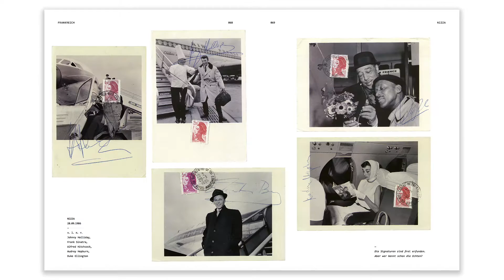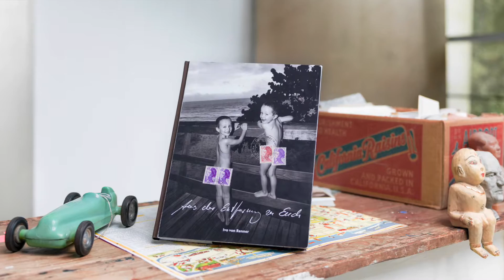PostCard Book - "Aus der Entfernung zu dir" | From a distance to you"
For daily updates visit my Facebook Page! Lean back and enjoy!

the POSTCARD BOOK "from a distance to you" / "Aus der Entfernung zu Euch". - PostCards and Letter Collages an artist-father has written within more than 30 years to his family from the most unthinkable corners of this planet.